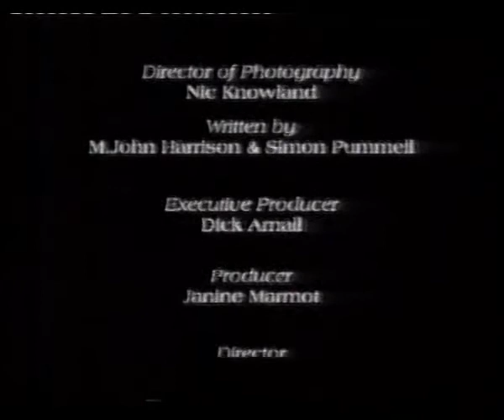Ray-gun Fan | Part of Channel 4’s Beyond Dope Sheet | 19th October 1999